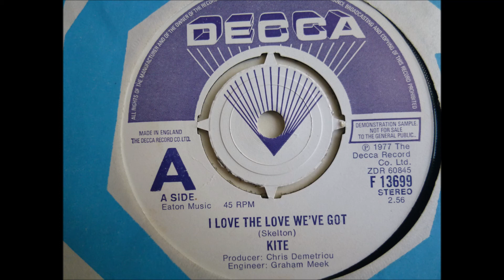Kite - I Love The Love We've Got